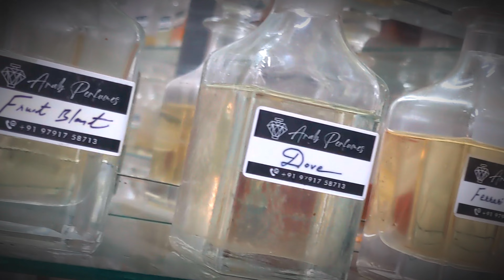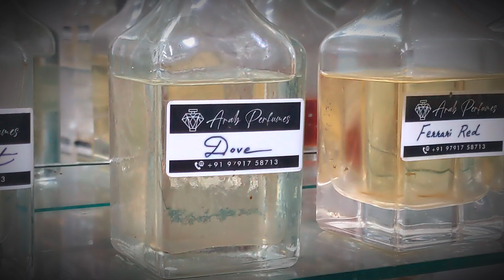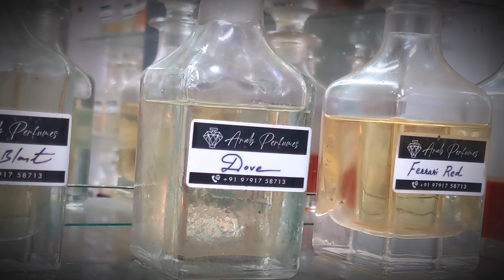Dove _ French Fragrance Highly Concentrated Perfume @Arab_Perfumes long lasting attar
Attar Bazaar

Brand: Arab Perfumes
Fragrance: Dove
Size: 6, 12, 24 ml
Type: Attar (Roll on)

Feel the Quality of _

Available Sizes &
Reasonable Price ↙️
Rs. 100 per 6 ml
Rs. 200 per 12 ml
Rs. 400 per 24 ml

Descriptions🔻
Fresh and mild..
French Fragrance. ✨

[Packed & Marketed by Arab Perfumes Coimbatore]

Available at ✓»

ARAB PERFUMES
K.A.K Mini Bazaar,
Shop no.: 2,
Saramedu Main Road,
Karumbukadai,
Coimbatore 641008
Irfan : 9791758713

[Landmark: Opposite Mymoon Hotel]

Dubai Fragrance ❤️❤️❤️

[Working hours ⬇️
Morning
10 AM - 1:30 PM
Evening
5 PM - 10 PM

Fast moving & Top Rated Perfumes 🔻

Swiss Jamal (Rich)
Zakir (for scholars)
Lailathul Awwal (night)
Fasli Gulab (Roja)
Fitrat (Nature)
Ragbha Lattafa (Arabian)
Arba Wardat (Rasasi)
Madinah (Haramain)
Majmua (Arabian)
Amber romance (Victoria secret)
Blue for men (Rasasi)
Acqua di gio (Armani)
Cool Water A (Davidoff)
Mysore Sandal
Choco Musk
Fawaki (fruits)
Sweet heart
Jasmine Premium
Strawberry
Sabaya
Bakhoor
Āmir
Almas (doves)
Dove (Dubai)

Oudh Abiyad (Rasasi)
Tuscan leather (Tom Ford)
Rose (Arab)
Oudh Al Qamar (Shaikhān)
Rs. 150 per 6 ml
Rs. 300 per 12 ml
Rs. 600 per 24 ml

Professional oudh
Amber Oudh (Rasasi)
Oudh Kashmiri A
Rs. 200 per 6 ml
Rs. 400 per 12 ml
Rs. 800 per 24 ml

Musk Tahara Premium
Oudh Ahmar Premium
Dehn Al Oudh Kuwaiti A
Rs. 300 per 6 ml
Rs. 600 per 12 ml
Rs. 1200 per 24 ml

Oudh Crystal Al Musbah
Oudh Combodia
Oudh Isphahan A
Rs. 500 per 6 ml
Rs. 1000 per 12 ml
Rs. 2000 per 24 ml

Dehn Al Oudh Al Hindi (Superior)
Rs. 4000 per 24 ml
Rs. 2000 per 12 ml
Rs. 1000 per 6 ml